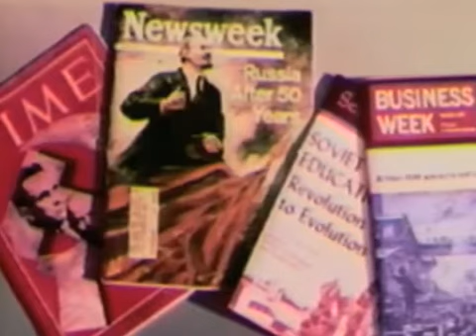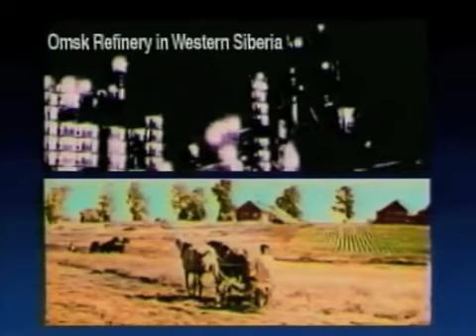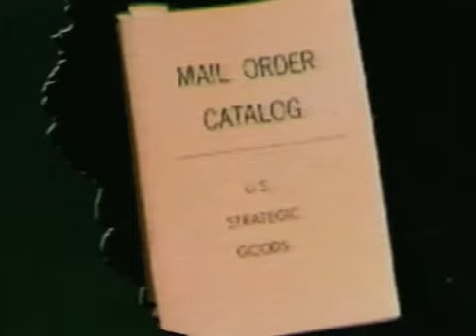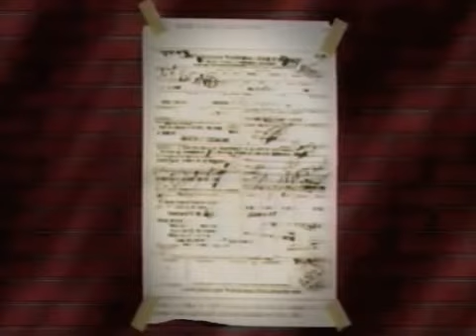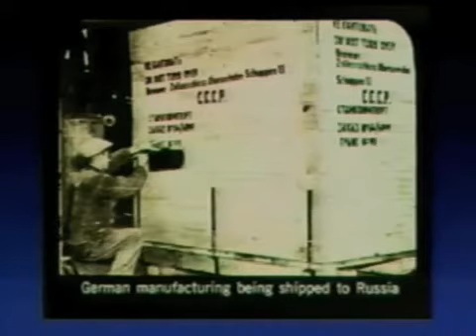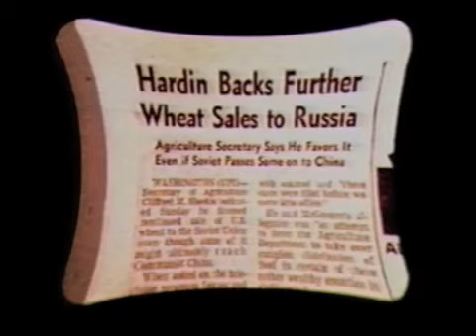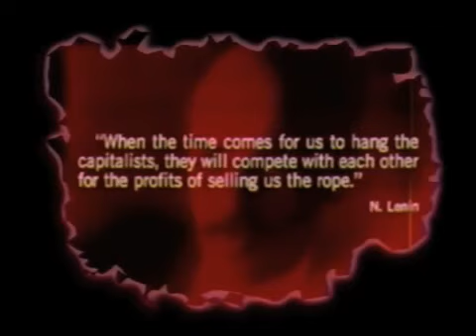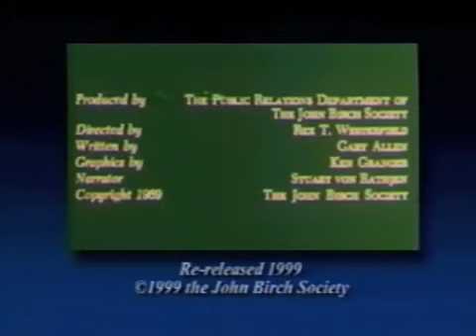The Great Pretense 1969 film remastered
This 1969 film, remastered 30 years later, documents in detail how our nation fought communism even as powerful individuals in government and business financed it, profiting from both sides.